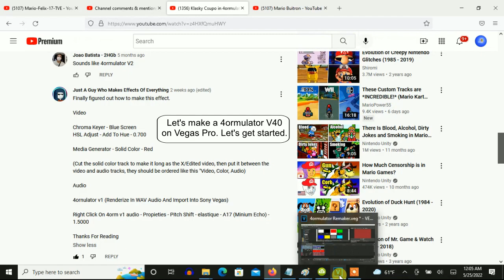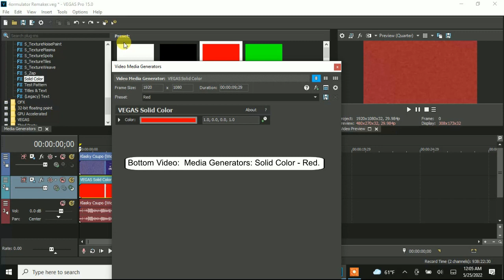How To Make 4ormulator V40 On Vegas Pro (Using Pitch Shift)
Made on Wednesday, May 25, 2022, 12:37:15 am to 12:37:51 am

Somewhat nearly sounds like 4ormulator V2.

(VideoFX)

1st: Chroma Key - Blue Screen

2nd: HSL Adjust - Hue 0.700/Green Lowers and Awake

Add To Hue:  0.700
Saturation:  1.000
Luminance:   1.000

Bottom Video: Media Generators: Solid Color - Red

(AudioFX)

1st: 4ormulator - 4ormulator V1

2nd: Pitch Shift - One Point Five Semitones Down (A17)

Cents To Shift Pitch By (-100.0 to 100.0): -50.0

Thanks to Just A Guy Who Makes Effects Of Everything